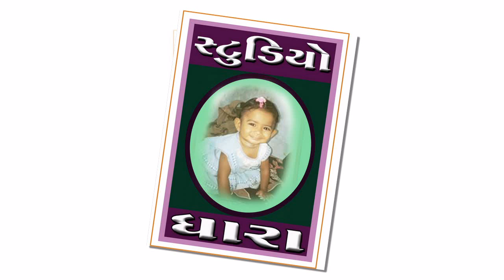GURUVANI II RAJU RATHVA II MAHESH PARMAR II NAGJI RATHVA II STUDIO DHARA IIhari maro ave chhe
GURUVANI II TITLE

RAJU RATHVA II SINGER

MAHESH PARMAR II SANKALAN

NAGJI RATHVA II SAHYOG

STUDIO DHARA II YOUTUBE PARTNER